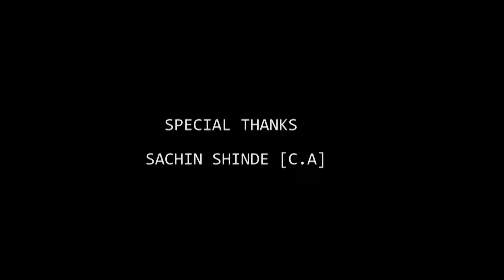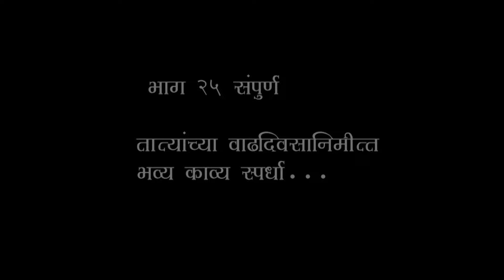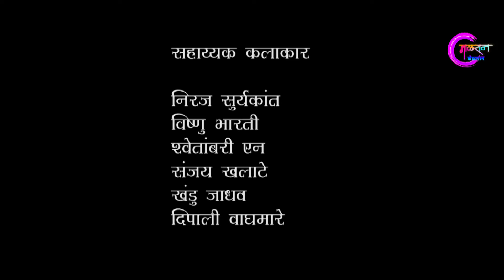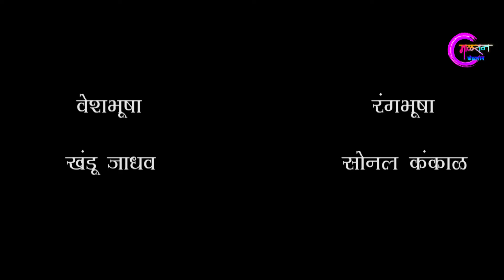चांडाळ चौकड़ी [भाग 25 संपूर्ण] मराठी वेबसिरिज Chandal Chaukadi [EP 25 FULL] Marathi Webseries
तात्यांचा वाढदिवस कसा साजरा करायचा ? काय कार्यक्रम घ्यायचा ? त्याची हि चांडाळ चौकड़ीची अफलातून कॉमेडी मिटींग नक्की बघा . भाग 25 संपूर्ण.

 ज्या नवीन प्रक्षकांनी आमचे आधीचे भाग पहिले नसतील त्यांनी खाली दिलॆल्या लिंक वर क्लिक करून हे धमाल विनोदी भाग नक्की पहा ..